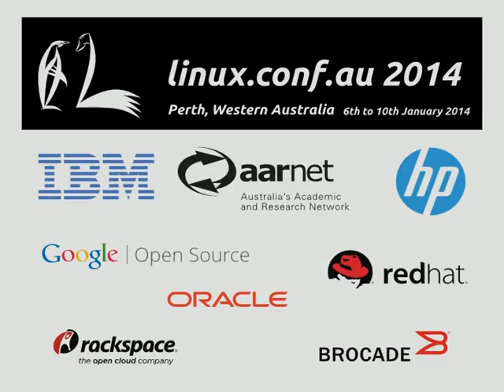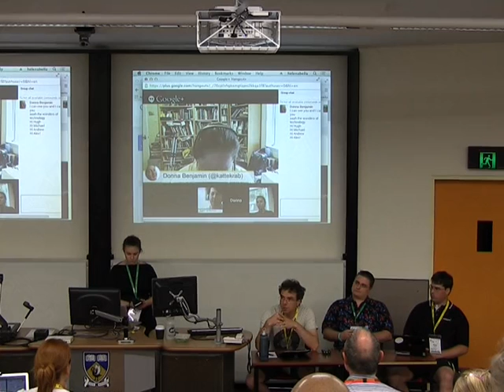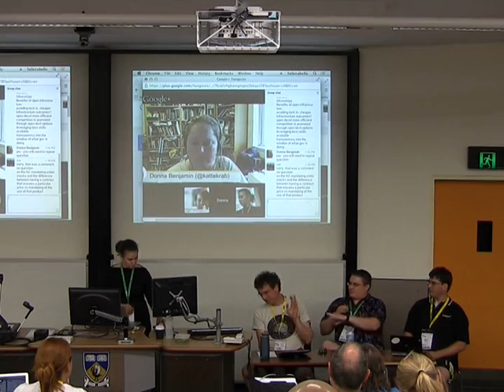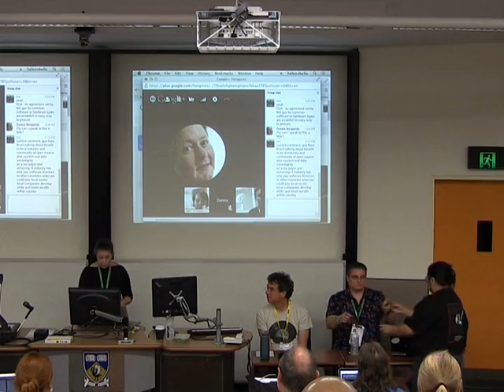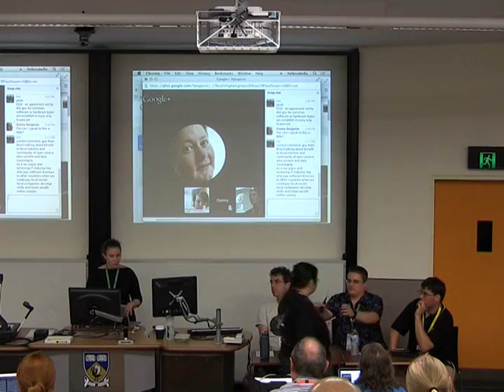[linux.conf.au 2014] Open infrastructure - speakers about open source and standards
Open infrastructure - speakers about open source and standards, case studies like OpenStack, Drupal, and what FOSS brings to government